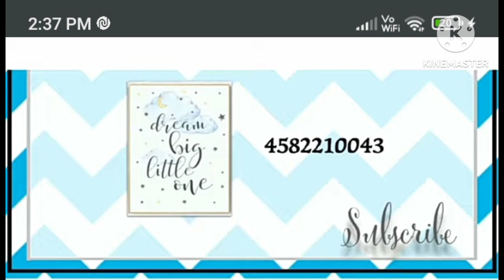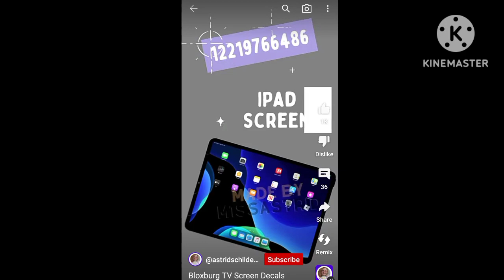Decal codes for club roblox images [works 100%] ✨🖇️❤️